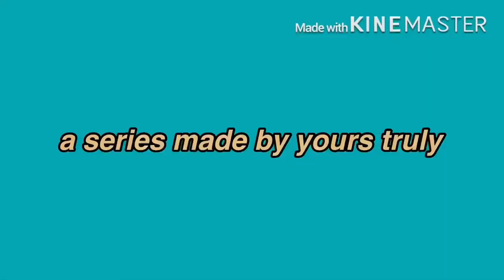MLP : One diamond trailer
Hey, this is a trailer of one diamond, i know its super messy and im so sorry, the texts are too quick and stuff so i’ll give you the synopsis :

In which rarity accidentally went into another realm, she has to find a way to get back to her own realm but with the mirror disappearing she doesn’t know how.

Editor : imovie and kinemaster